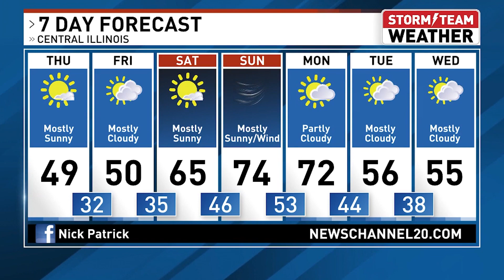WRSP Weather: Nick Patrick Has What You Need To Know About The Weather For Your Day Today